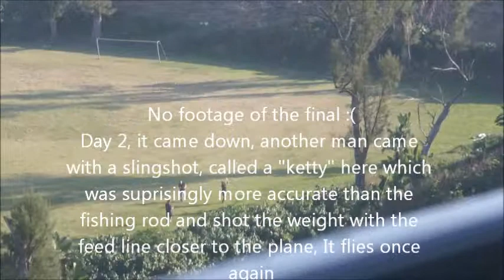Amanzimtoti RC Plane Tree Recovery